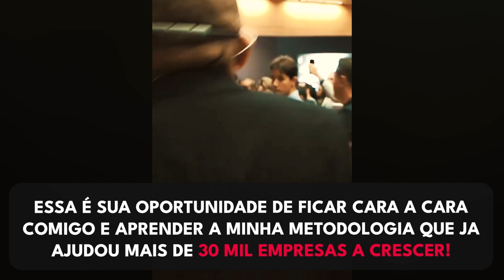COMO VENDER PRODUTOS OU SERVIÇOS DE ALTO TICKET | Conrado Adolpho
Estamos há 1 mês da Imersão 8Ps PRESENCIAL, chegando aos últimos ingressos, essa é a sua oportunidade de ficar cara a cara comigo e aprender os caminhos para vender milhões, saiba mais pelo link abaixo: